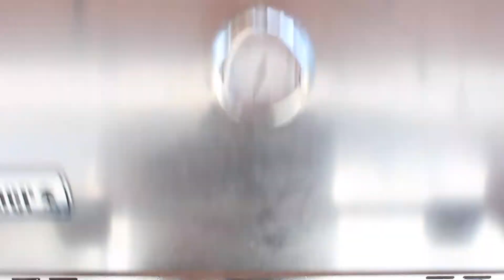Bacon Cheeseburger Stuffed Poblano Peppers